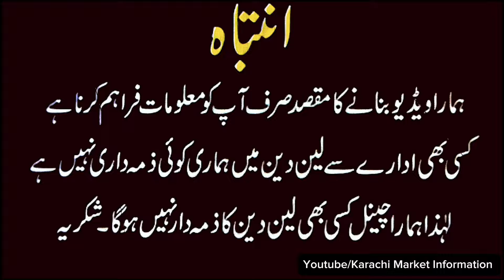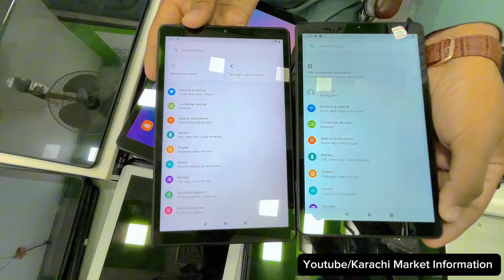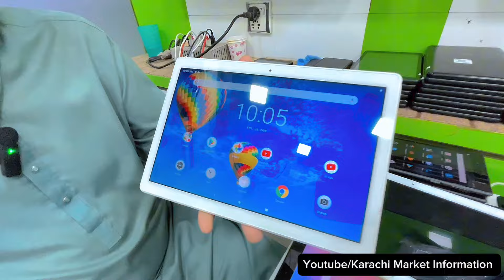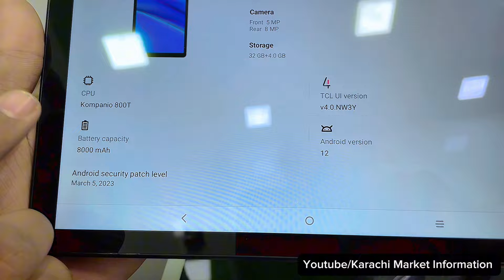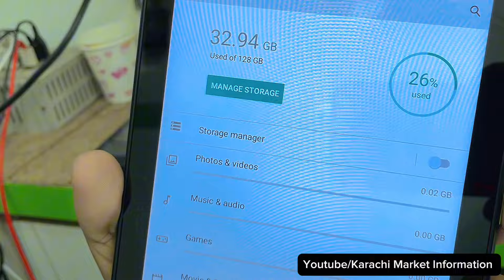Samsung Lenevo Tablet Price In Pakistan 2024 | Tabs Wholesale | Gaming Tabs Price | Samsung Call Tab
Location : 2nd Floor Star City Mall Saddar Karachi

Today i visit WholesaleTablet & Tab Market In Karachi